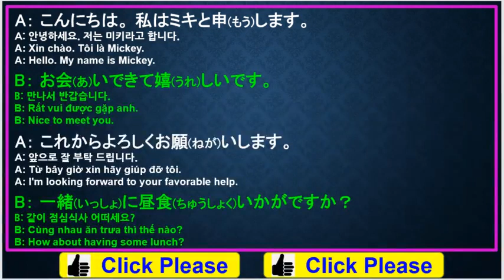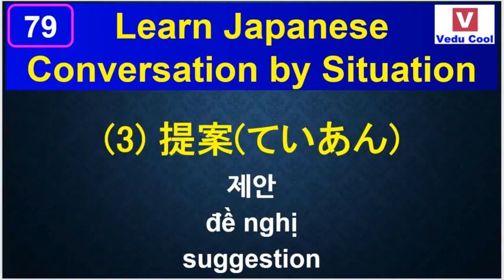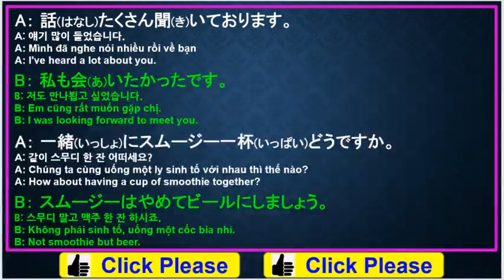Learn Japanese - Conversation by Situationㅣ#79 Meet for the first time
★We have "language school" in HaNoi VietNam - Let's learn Japanese - conversation by situation